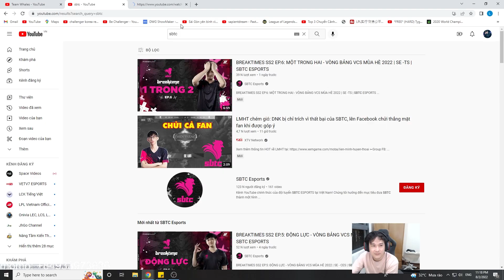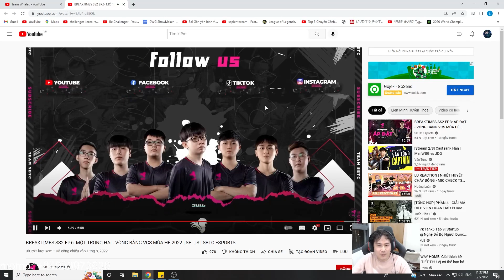THẦY LIÊU NAM SERGH VẪN GIỮ CÁI ĐẦU LẠNH DÙ SE THUA TS | REACTION BREAKTIME SBTC ESPORTS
THẦY LIÊU NAM SERGH VẪN GIỮ CÁI ĐẦU LẠNH DÙ SE THUA TS | REACTION BREAKTIME SBTC ESPORTS ► Hãy like và subscribe (ấn chuông theo dõi) để nhận thông báo mỗi khi có video mới của Ling Cao Thủ nhé!